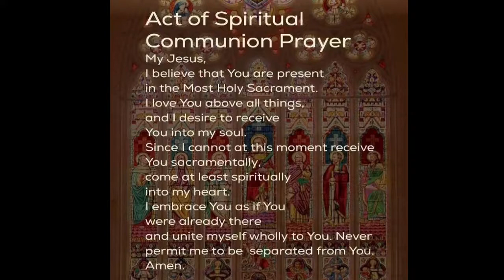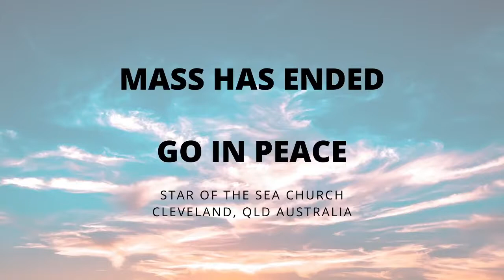Live Streamed Mass - 31 Oct 2021 - 31st Sunday in Ordinary Time